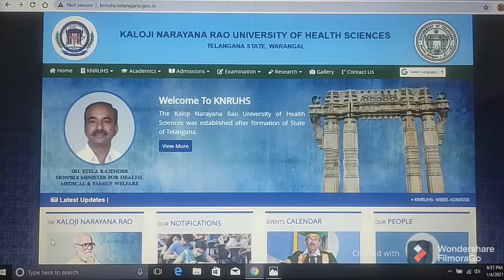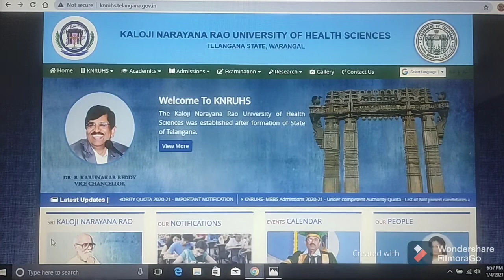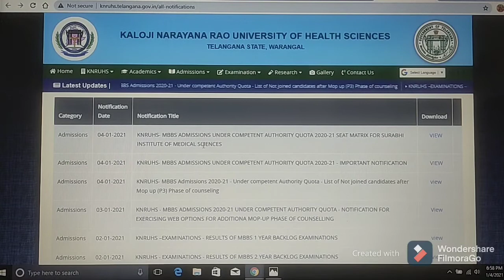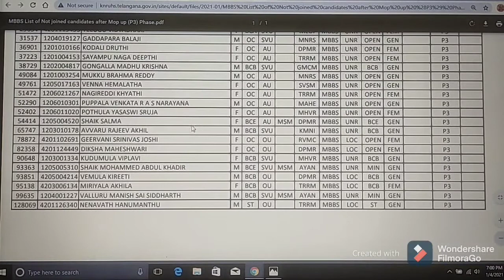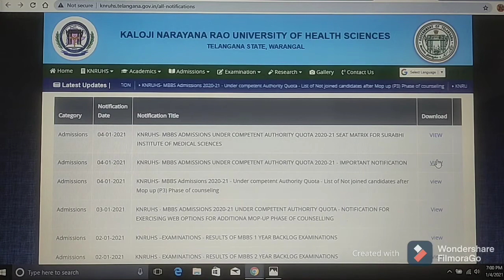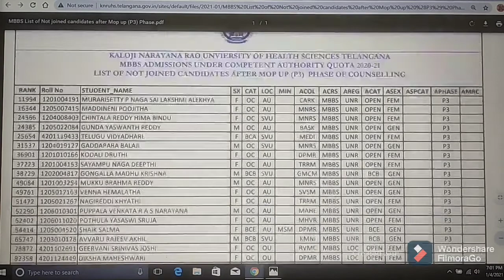MBBS 4th or ADDITIONAL MOP-UP PHASE WEB COUNSELLING SCHEDULE // IMPORTANT INFORMATION // ABHYASANA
Important Links:

(1) Click on below link for NOTIFICATION FOR EXERCISING WEB-OPTIONS FOR ADDITIONAL MOP-UP PHASE OF WEB-BASED COUNSELING FOR ADMISSION INTO MBBS COURSE
UNDER COMPETENT AUTHORITY QUOTA IN GOVERNMENT, PRIVATE/UN-AIDED MINORITY/ NON-MINORITY MEDICAL COLLEGES

(2) Click on below link for MBBS ADMISSIONS UNDER COMPETENT AUTHORITY QUOTA - 2020-21 - SEAT MATRIX FOR SURABHI INSTITUTE OF MEDICAL SCIENCES

(4) Click on below link for LIST OF NOT JOINED CANDIDATES AFTER MOP UP (P3) PHASE OF COUNSELLING

(6) Click on below link for official website of KALOJI NARAYANA RAO UNIVERSITY OF HEALTH SCIENCES/TELANGANA STATE, WARANGAL